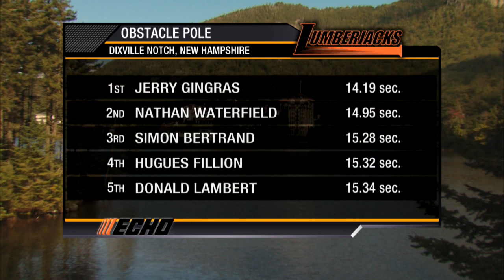The Balsams Grand Resort Lumberjack Challenge - Part 2 Section 2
This section features the Obstacle Pole Buck.

LBJ 11 08 02.mov